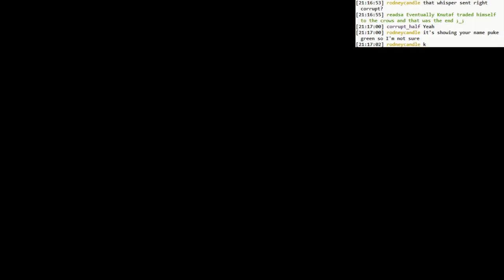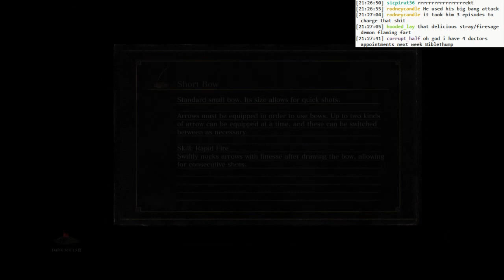Dark Souls 3 BLIND: #031 - knight slayer slayer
- more Catacombs of Carthus
- a run in with Tsorig and his huge sword
- I let the hilarious skeleton ball take care of him, mostly
- some horse--I mean crow trading
- a demon in lower catacombs!